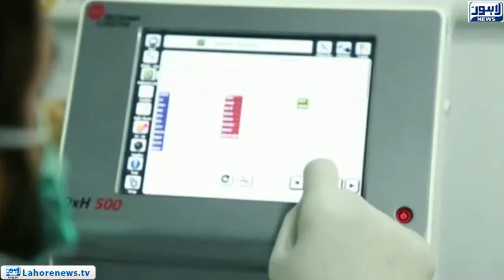Punjab Food Authority issued a report of 5882 food workers' medical inspection